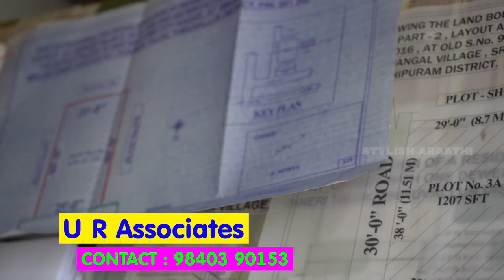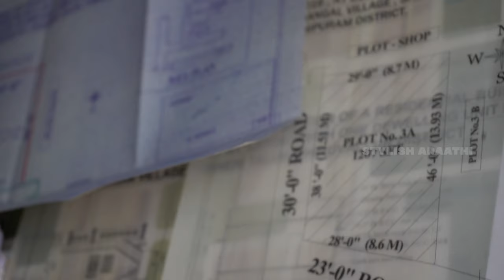40 Years Old பழைய வீட்டை புதுப்பித்துள்ளோம் |Home Renovation Before and After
40 Years Old பழைய வீட்டை புதுப்பித்துள்ளோம் |Home Renovation Before and After |